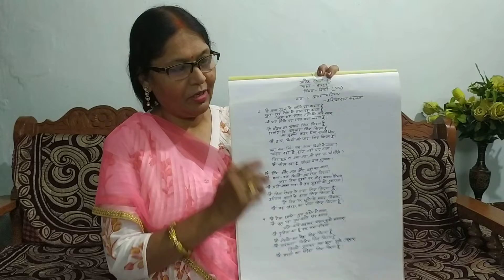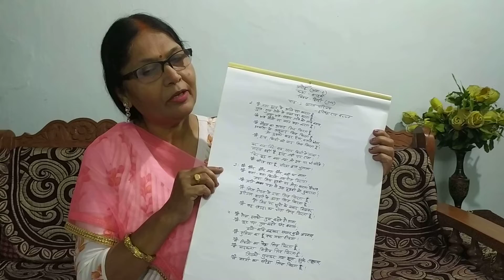Class 12 Hindi - Aaroh Part 2 - Aatm Parichay by Hariwansh Rai Bachhan (तृतीय पद )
Uploaded by Mrs. R. D. Singh